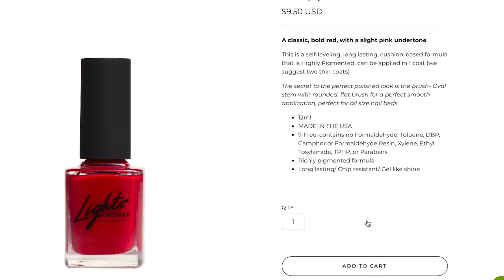Going on a rant while I do my makeup...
Here is a SUPER ranty grwm where I do some Valentine's Day inspired makeup. I hope you enjoy!

Products I Used:
Jaclyn Hill Volume II Palette
Colourpop So Jaded Palette
Milani Dangerous Lengths Mascara
Kiss Ritzy False Lashes
Laura Mercier Hydrating Pure Canvas Primer
Make Up For Ever Ultra HD Foundation Stick
Colourpop Pretty Fresh Concealer
Yves Saint Laurent All Over Glow Powder
L'Oréal True Match Bronze It in 01
Physician's Formula Butter Blush in Vintage Rouge
MAC Mineralized Blush in Warm Soul
JCAT Triple Crown Baked Shadow in Dulce De Leche
Fenty Beauty What it Dew Makeup Refreshing Spray
Essence Stay 8H Waterproof Lipliner in You And Me Ship
Ofra Cosmetics Liquid Lipstick in Santa Monica & Atlantic City

What I'm Wearing:
Robe: not sure! It was a gift I'm sorry!
Brows: ABH Brow Wiz in Dark Brown

—FAQ:
*What camera do you use?

Hey! I'm Kathleen. An oddball Aquarius with a love for all things beauty! I keep it simple on this channel and give reviews and tutorials and sometimes I do fun challenges, but for the most part, I stay pretty old school. I upload on Mondays, Wednesdays and Fridays unless otherwise noted (usually on Twitter so be sure to follow me there). If I am doing a sponsored video, it will be on one of my off days so you get bonus content :)